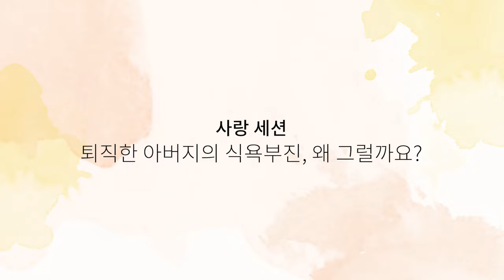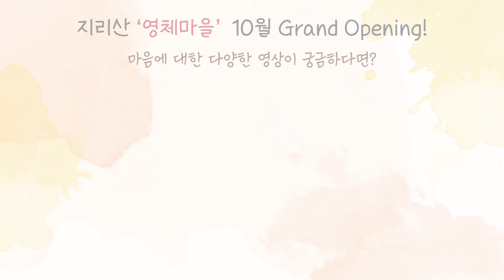[사랑세션💓] 퇴직한 아버지의 식욕부진, 왜 그럴까요?